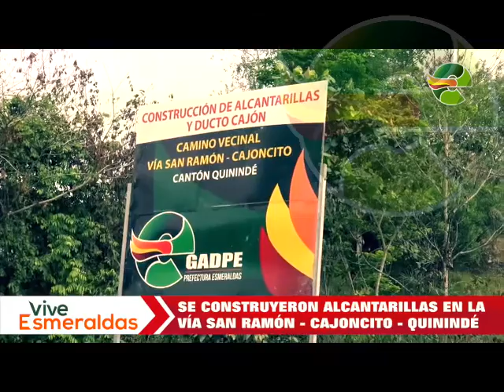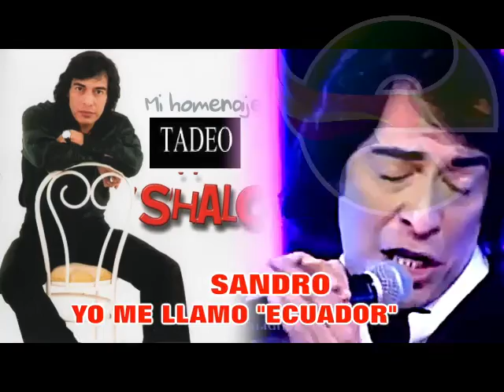Revista Vive Esmeraldas 13 de Noviembre del 2016